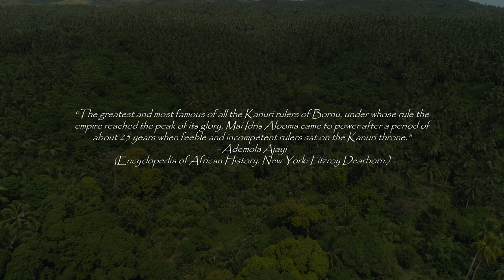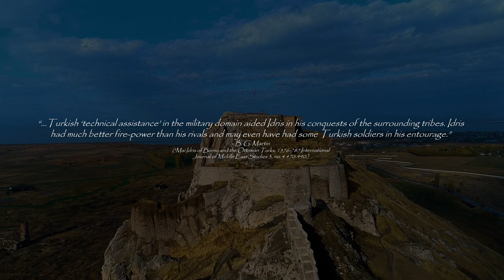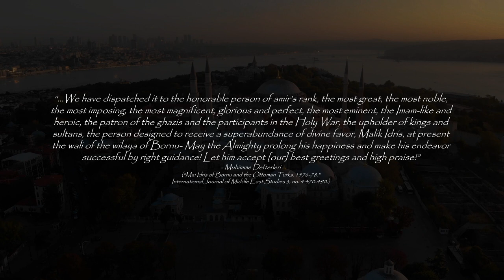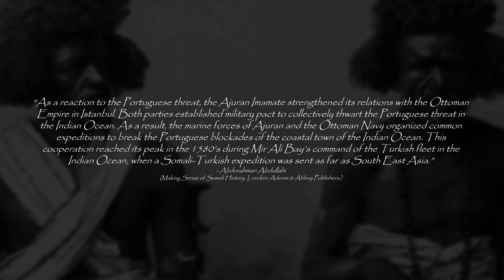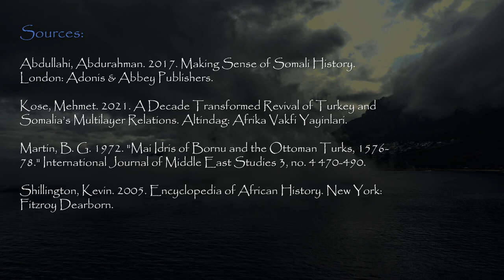When African Empires Allied With The Ottomans